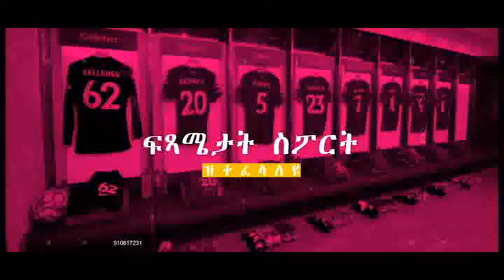ኣሌክሳንደር ኢሳቕ ዶንግዩ'ኳ እንተ ተበገሰ ኣብ ውድድር ብሉጽ ኣመዝጋቢ ግን ካብ ዝለዓለ ተኽእሎ ዘለዎም'ዩ...ብመንጽር ሸቶ/ደቒቕ ዝሃርሞ ዘሎ...!